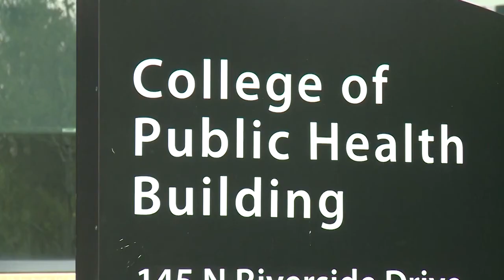U of I researchers warned governor against relaxing restrictions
Documents released Tuesday show Governor Reynolds may have disregarded advice from a team of researchers at the University of Iowa when deciding to reopen certain businesses.